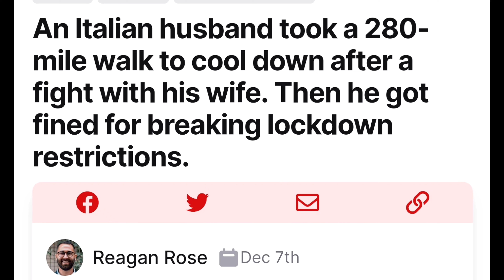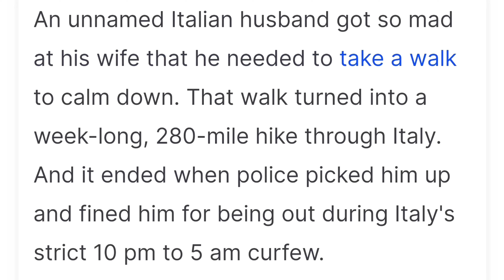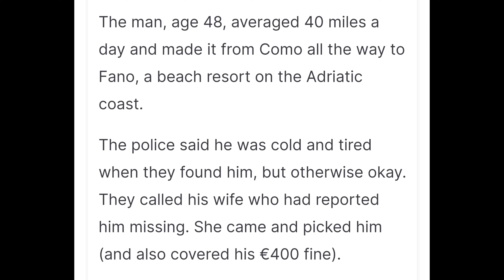Italian Man Gets Heated After Fight With His Wife | Goes On 280-Mile (450km) Walk Just To Cool Off 😅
*My Channel Is Demonetized*

🐦 Twatter: @darth_news

🎶 DikDok: darth_news

📸 Insta: @darthnews / second acct:  @Darth_News